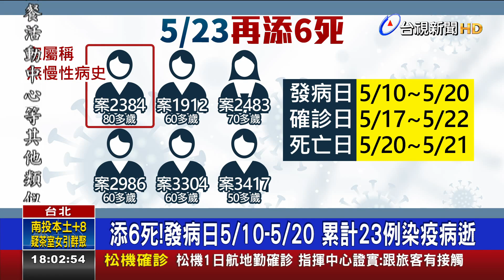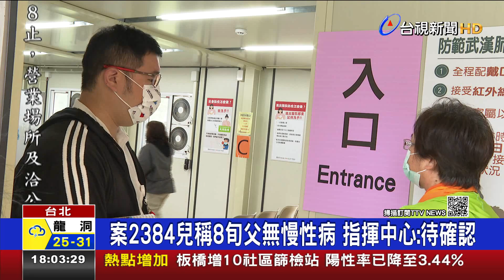新增6死！年齡50到80多歲 5人有慢性病史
台灣本土疫情 持續升溫，今天(23日)更是一口氣，再增加6例的死亡個案。6名死亡案例，都是年齡介於50到80多歲的 中老年確診患者，其中，案2384的兒子聲稱，80多歲的爸爸，生前並沒有慢性病史，但對於這樣的說法，指揮中心還會再做後續確認。另外，專家諮詢小組召集人 張上淳 透漏，現在的重症比，也持續提高，但不是和近期造成大規模感染的，英國變異株有關，最主要是這次的感染群聚，大多是以有慢性病的中老年人為主。